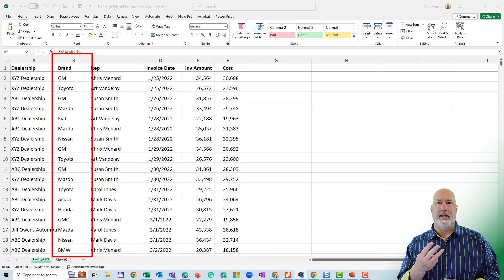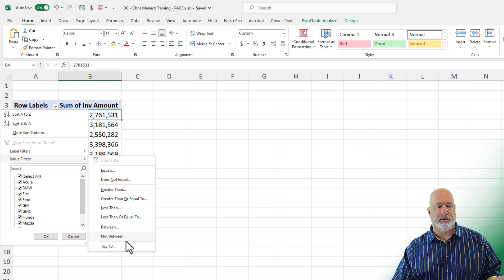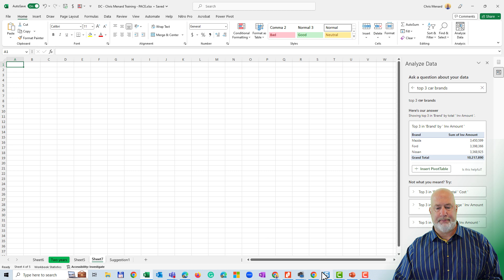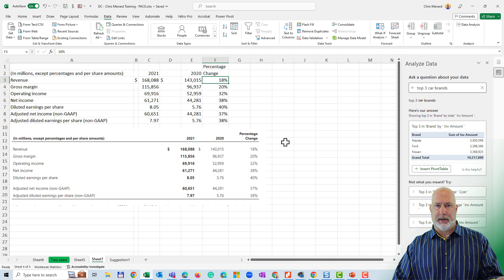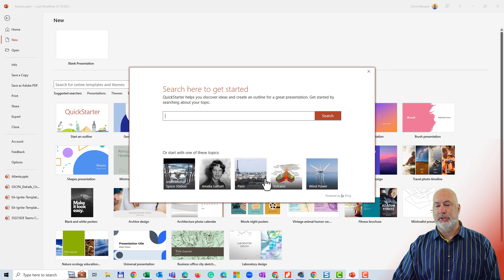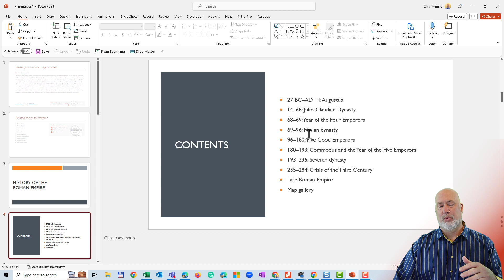Artificial Intelligence (AI) in Microsoft 365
Artificial Intelligence (AI) is in all Microsoft 365 apps - Excel, Word, Outlook, PowerPoint, Teams, and other M365 apps. In Excel, we have Analyze data on the Home tab and the ability to get data from a picture or screenshot. In PowerPoint, we have the Rehearse with Coach. It will tell you that you are speaking too fast, too slow, or using too many filler words. Teams and PowerPoint allow us to view live captions and even in another language. Teams will do a meeting recap (part of Teams Premium.) Word has translation features, the Resume Assistant. Outlook has FindTime app to create and automatically schedule meetings with voting polls. There are other examples of AI in M365, but these are some of the popular features.

Chapters:
0:00 Intro
0:32 Excel PivotTable
1:23 Example 1 - Analyze data
2:08 Example 2 = Data from Picture
3:22 Example 3 - Rehearse with Coach
4:40 Example 4 - QuickStarter in PPT
5:44 Other examples

-- EQUIPMENT USED
○ My camera